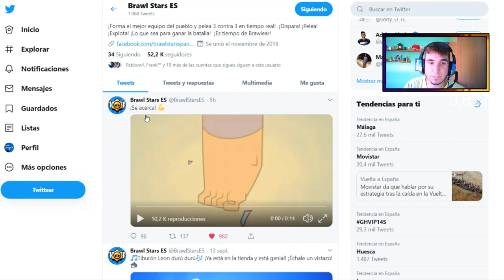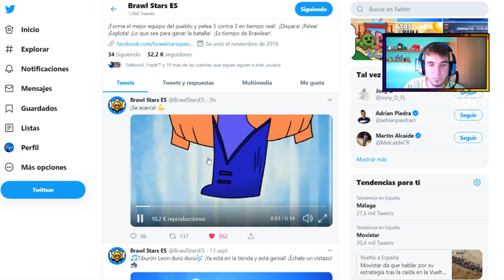¡LA FECHA OFICIAL DE LA BRAWL TALK! [PRIMO REMODEL] || Brawl Stars Español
Hoy os traigo LA FECHA OFICIAL DE LA BRAWL TALK , Espero que os guste